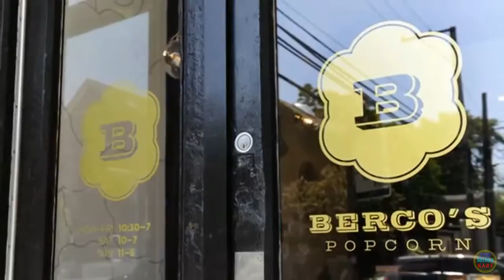15 Most Expensive Foods in the World.mp4